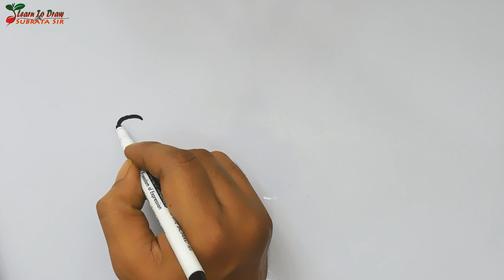Simple pig drawing | How to draw pig cartoon | Pig cute drawing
Hi everyone! For today's video, I will show you Simple pig drawing | How to draw pig cartoon | Pig cute drawing . If you wish to draw the arts, you can pause the video at every steps to follow the drawing carefully and I hope you have a lot of fun after drawing